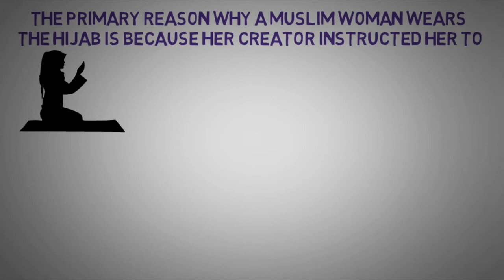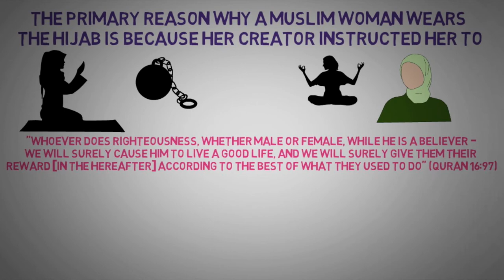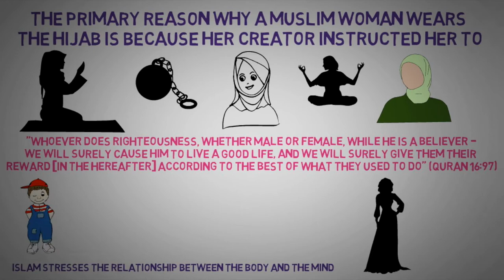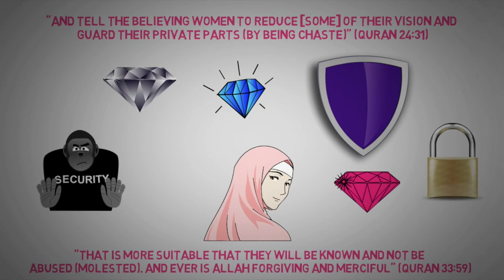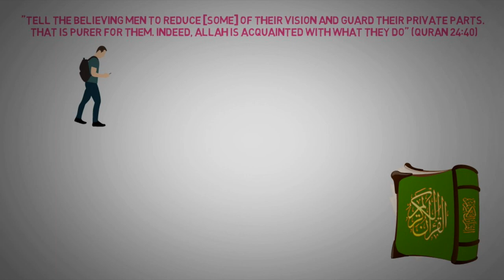Why MUSLIM Women Wear HIJAB